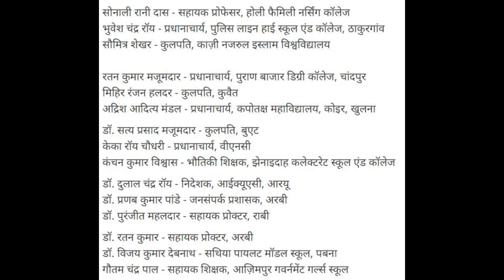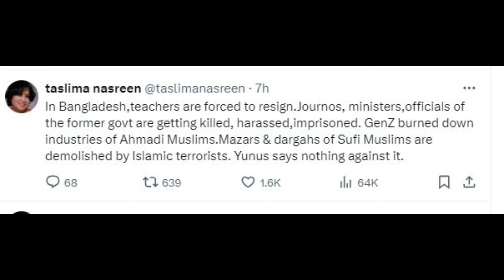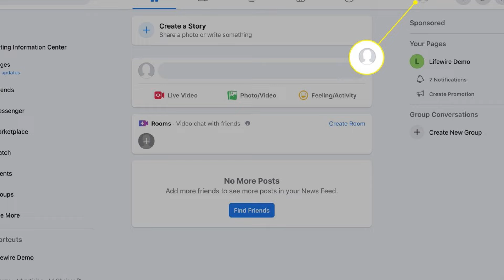Bangladesh | Hindu teachers targeted in Bangladesh | Muhammad Yunus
In Bangladesh, even after a month of the interim government's formation, violence against minorities continues unabated. A recent case highlights the forced resignation of Hindu teachers in the country. According to a report by India Today, over 50 Hindu teachers in Bangladesh have been coerced into resigning from their jobs. This troubling trend indicates ongoing discrimination and challenges faced by the Hindu minority in the region, despite efforts to stabilize the situation.

Hindus targeted in Bangladesh, Hindu teachers forced to resign in Bangladesh, Bangladesh teachers forced to resign, Hindu teachers forced resignation in Bangladesh, Taslima Nasreen, attacks on Hindus in Bangladesh, Muhammad Yunus